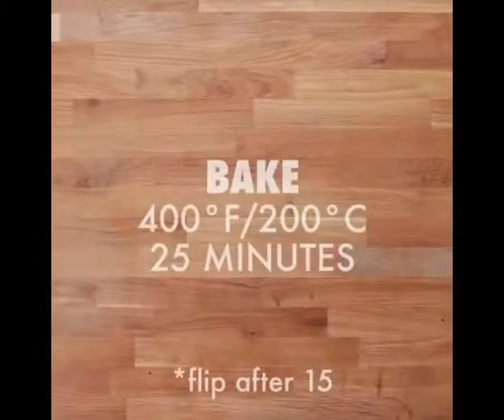Top 6 Tasty Recipes Video Best Food and Cake Proper Tasty Facebook Page Videos#16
Synthesis of delicious food and how to prepare delicious dishes
# goodfood